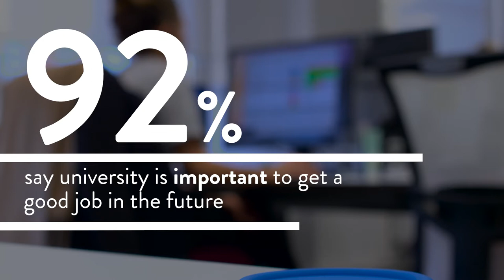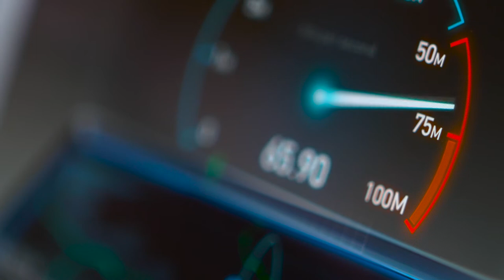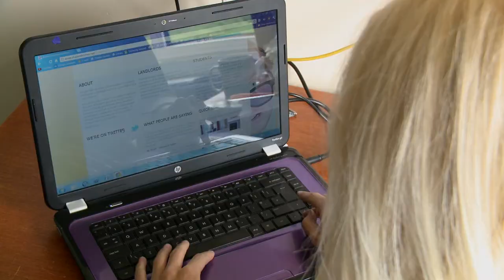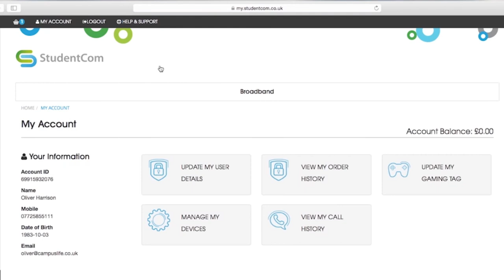CableCom News Spring 2016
CableCom News is a video showcase of everything we've experienced over the last quarter. We want to share what we've learned, what our clients have achieved and what we've been up to internally.

This episode features:

CableCom Insights
The Great Expectations of Generation Z is the latest piece of research commissioned by StudentCom to understand the wants, needs and expectations of the next generation of university students.

Client Stories
We talk to Viridian Housing to understand how high speed internet has increased their customer satisfaction rates.

Our News
This years academic intake saw a huge shift in how our service desk dealt with student requests for help. By being proactive and addressing issues before they arose we saw a 30% reduction in contact to our service desk.